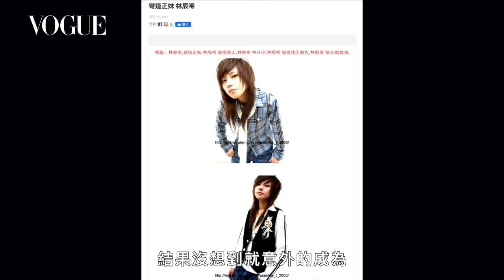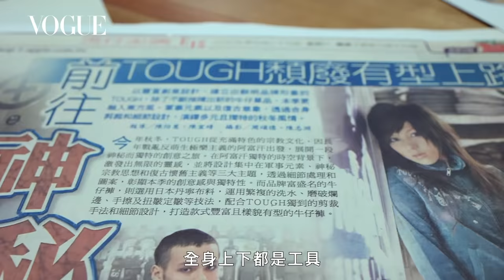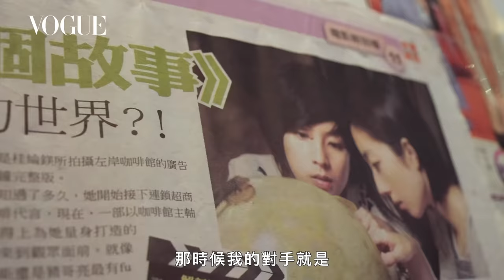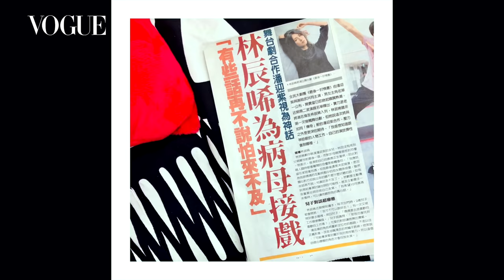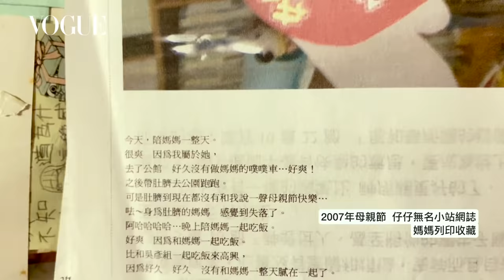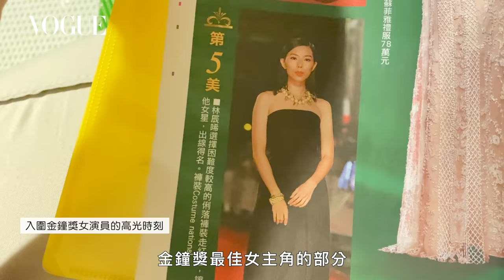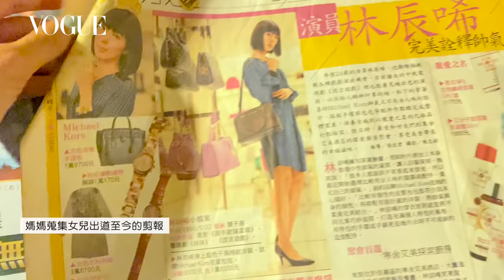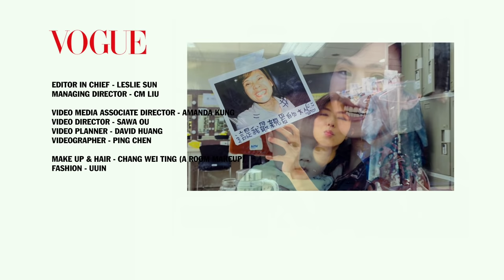仔仔林辰唏休學進演藝圈！比起金鐘獎更渴望得到媽媽的肯定｜Good Job！｜Vogue Taiwan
演員的身體是奉獻給角色的，唯有保持身心強健，才能反覆承受外在身型改變、內在情緒波動。陪伴媽媽抗癌後，林辰唏更加堅定：沒有健康就什麼都沒有！

媽媽是林辰唏生命中最重要的存在，也是她演員生涯最大的支柱，從她高二決定休學進入演藝圈工作，媽媽就一直支持著她。這一路上，媽媽是林辰唏的忠實觀眾，會蒐集每份關於她的報導；也是她的工作上的小幫手，會一起培養入戲情緒。

正當想讓媽媽好好享清福的時候，林辰唏得知媽媽罹患大腸癌的消息。當時正在籌備舞台劇《最後一封情書》，恰好劇中角色是一位面臨母親生病即將過世的女兒，跟真實生活狀態幾乎重疊。前期因為想多陪媽媽決定親自照顧，劇場、醫院兩頭跑，隨時待命處理突發狀況，生活沒有喘息空間，深深體會照護者的辛勞。

林辰唏不避諱讓兒子了解生老病死，會用孩子能理解的方式與他分享奶奶的病況，陪著奶奶一起抗癌。兒子純真而同理的話語也幫助她走出喪母悲痛，他說：「奶奶對抗肚子裡的怪獸好辛苦，去天上當小星星比較開心。」現在的她，想對天上的媽媽說：「媽，我把自己照顧得很好，謝謝妳在這個過程中帶給我這麼多領悟，謝謝妳當我的媽媽！」

電影畫面提供：星泰娛樂、全民大劇團、光在影像、翻滾吧男孩電影有限公司